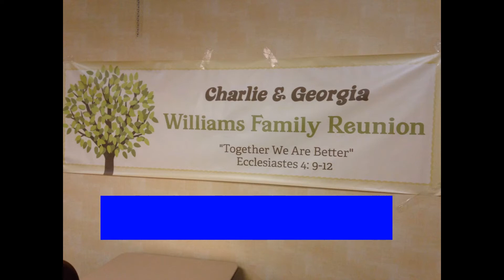Family reunion st. louis - musical chairs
A classic event at every reunion. loll - this time the winner got $$